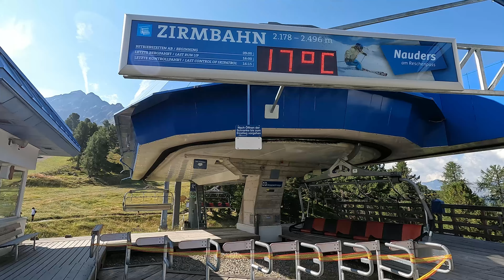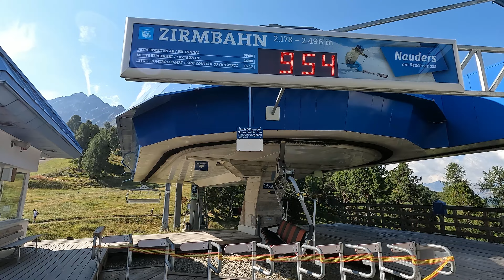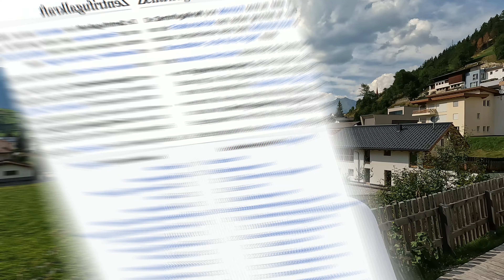🚵☀️ Enduro für Anfänger: MTB-Tour auf Singletrails in Nauders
Mountainbike-Enduro-Tour auf Singletrails bei Nauders im Dreiländereck Österreich-Italien-Schweiz

[0:00] Intro
[2:38] Zirmtrail
[5:04] Hofratstrail
[5:38] Bergkasteltrail

Die Abfahrt beginnt an der Bergstation der Zirmbahn (Sessellift). Dort startet der Zirmtrail, der als grüner Trail markiert ist, d.h. als "sehr einfach". Für absolute MTB-/Enduro-Anfänger (wie mich) ein guter Start: nicht steil, keine Wurzeln, wenig Steine oder gar Felsen, längere Traversen (da kommt Flow auf!). Aber: Auch einige Kurven, sodass man schon mal üben kann. Der Trail ist ca. 5 km lang; mehrmaliges Fahren bietet sich an. Der Trail endet an der Bergstation der Bergkastelbahn (Gondelbahn)

Dort schließt sich der Hofratstrail (ca. 5 km) an. Der ist – zumindest formal gesehen nach der offiziellen Einstufung – als blauer Trail nicht mehr "sehr einfach", sondern (nur noch) "einfach". Meinem Eindruck nach ist der Unterschied gefühlt minimal. Fakt ist aber, man ist abschnittsweise im Bergwald unterwegs, daher hüte man sich schon vor Wurzeln etc. und möge nicht an selbigen hängenbleiben ...

Der Hofratstrail mündet in den Bergkasteltrail (Gesamtlänge: gute 5 km), einen roten, also "mittelschweren" Trail. Für mich als Anfänger war das durchaus schon eine Herausforderung: Teilweise steiler Trail, steiles (Wald-)Gelände (Absturzgefahr!), Wurzel und Steine, scharfe Kehren. Für Profis mutmaßlich ein toller Trail, für mich wollte sich nicht so recht der Flow einstellen. Ab und an ist für Anfänger ggf. Absteigen und Schieben die bessere Wahl, wobei man sich darüber im Klaren sein muss, dass Schieben auf einem Enduro-Trail extreme Aufmerksamkeit erfordert. Es muss jederzeit mit nachkommenden Fahrern gerechnet werden. Die können realistischerweise nicht ohne weiteres bremsen. Als ich abgefahren bin, war kaum jemand unterwegs. Zu Stoßzeiten mag das anders aussehen.
Wer auf Nummer sicher gehen will, fährt mit der Gondelbahn ab.
Unten im Tal angekommen, fährt man ein kurzes Stück auf Teerstraße zur Talstation der Gondelbahn.

🚀 Erreichbarkeit mit den öffentlichen Verkehrsmitteln: 🎯🔚 Nauders Bergkastelbahn (Bus)

Zirmtrail → Hofratstrail → Bergkasteltrail

🏆 12 km | 1000 m ab

§ Videoaufnahmen aus dem Wellness-Bereich mit freundlicher Genehmigung von Collina Hotel Garni Nauders